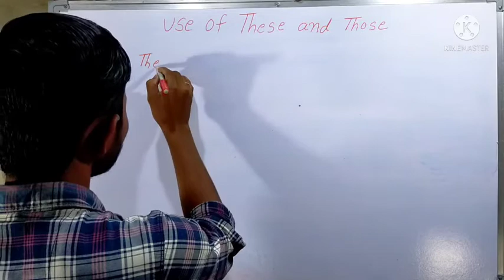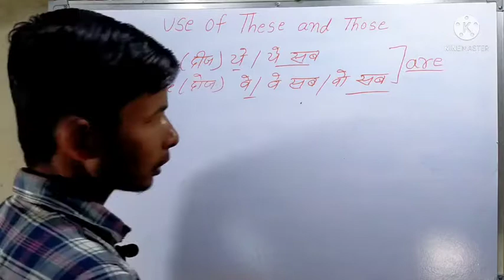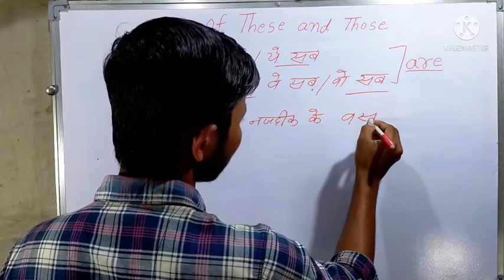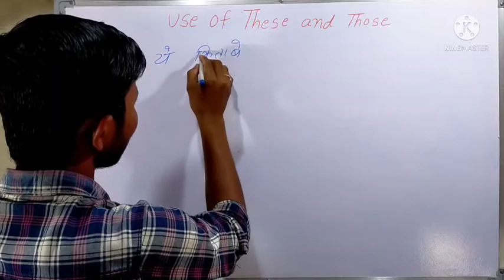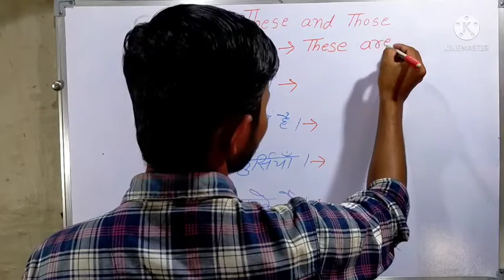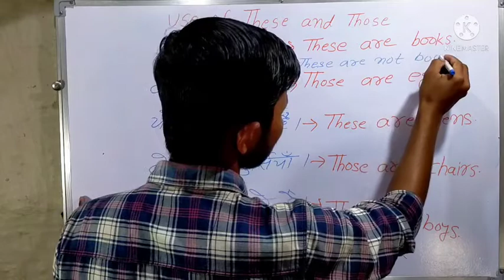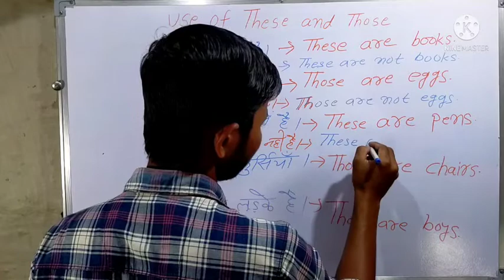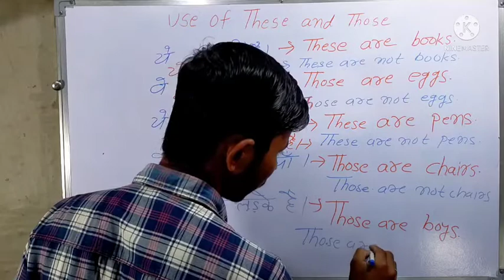Use of these and those ! use of these or those use of these and those class 1 use these those hind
those ! use of these those in English grammar ! basic class
hello dosto swagat hain mere YouTube channel me iss video me aap sikhenge this that ka sahi use agar aapko ye video achchha lagega to like jarur kariyega or chainnel ko subscribe bhi kar lijiyega taki sabse pahle mera video aap tak pahuchta
rhe or apne dosto me bhi share kar dena taki wo bhi sikh sake thank you
this that का ट्रांसलेशन कैसे किया जाता है जानने के लिए लिंक पर क्लिक करे नीचे

use of these those in English grammar

use of this and that use of this that in
English grammar